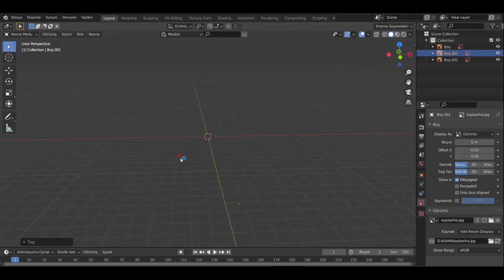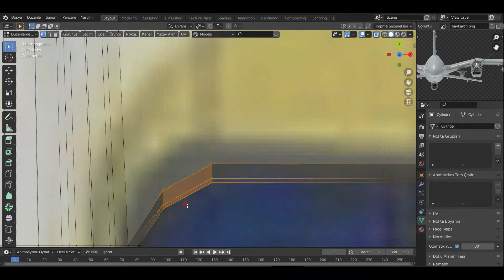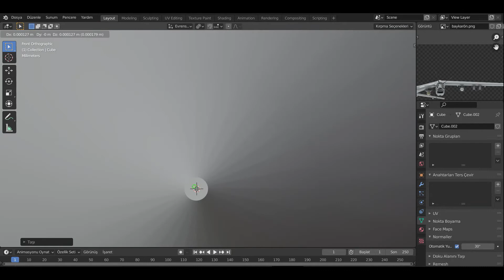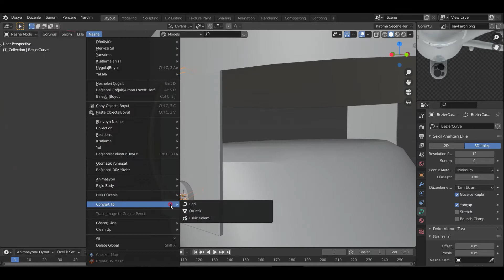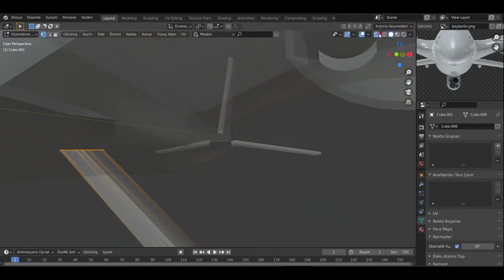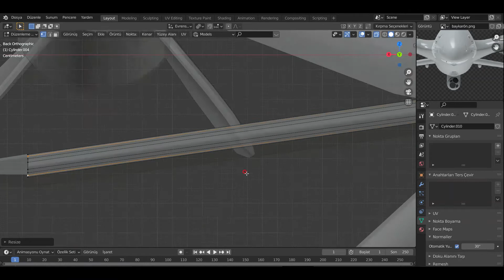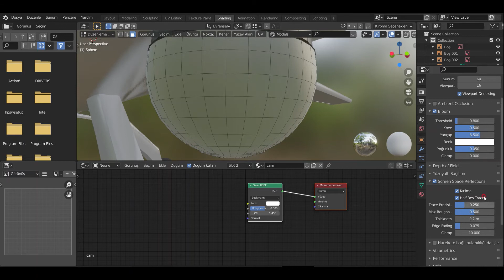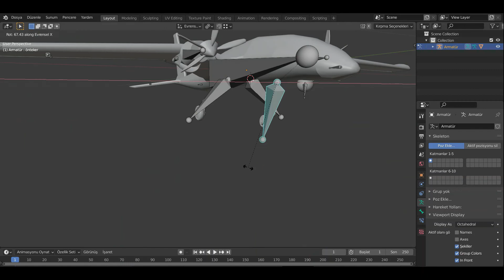Blender 3D İnsansız Hava Aracı Modelleme (Bayraktar İHA)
Arkadaşlar 3D İnsansız Hava Aracı nasıl modellenir aklınızda ufak bir fikir oluşması için videoyu paylaşıyorum inşallah yardımcı olur. Videomu beğenirseniz beğenmeyi unutmayın.